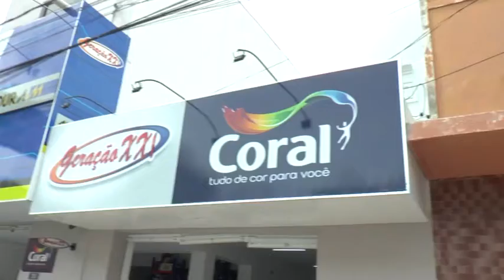CONHEÇA A NOVA LOJA GERAÇÃO XXI TINTAS PARA CARROS, CASA E MOTOS, ALÉM DE BATERIAS DE VÁRIAS MARCAS.